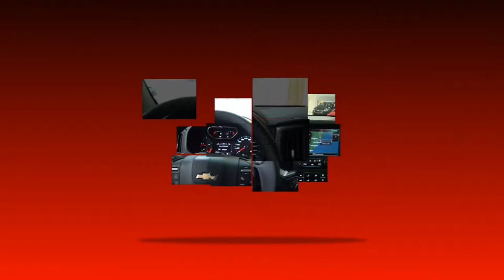PROGRAMA CARRO BEM 10 - JJ MULTIMARCAS 17-12-2017